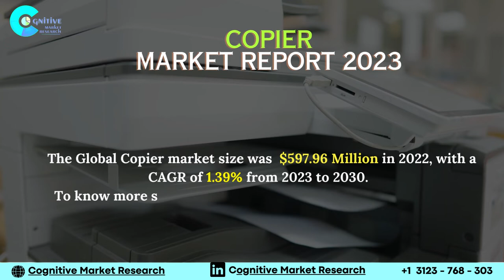Copier Market Report 2023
Report Insights: In an exclusive report by Cognitive Market Research, the Global Copier market size was USD 597.96 Million in 2022 and it is forecasted to reach USD 658.62 Million by 2029. Copier Industry's Compound Annual Growth Rate will be 1.39% from 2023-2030.